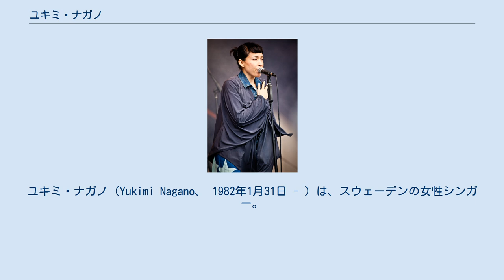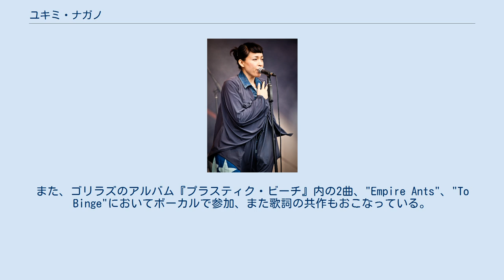ユキミ・ナガノ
ユキミ・ナガノ（Yukimi Nagano、 1982年1月31日 - ）は、スウェーデンの女性シンガー。
ヴェストラ・イェータランド県、ヨーテボリ市出身の日系スウェーデン人。
 スウェーデンのヴェストラ・イェータランド県ヨーテボリ市に生まれる。
父親が日本人（インテリアデザイナー）で母親がスウェーデン系アメリカ人のハーフ。
母親の影響でアメリカン・フォーク・ミュージックを耳にする環境で成長したが、彼女は好んでR&Bをいつも聴いていたという。
 その後、マグナス・ジングマークとオスカー・シモンソンによって結成された2人組エレクトロニカ・ジャズ・ユニットであり、世界中に北欧ジャズブームを広めた、クープにシンガーとして参加。
 2003年には、彼女の高校時代の友人、エリック・ボダン（ドラム）、フレドリック・ヴァリン（ベース）、ホーカン・ ヴィレーンストランド (キーボード)によって結成されたヨーテボリを拠点としたバンド、リトル・ドラゴンにシンガーとして加入。
またエリック・ボダンと共に、ホセ・ゴンザレスとライブで競演している。
また、ゴリラズのアルバム『プラスティク・ビーチ』内の2曲、"Empire Ants"、"To Binge"においてボーカルで参加、また歌詞の共作もおこなっている。
 2004年には、クリストファー・ベルグによるアシッド・ジャズ・ハウスミュージックプロジェクト、ヒルドが発表したアルバム『Movin'On』に収録のナンバー、"I Love You My Hope"、"Fading Blues"の2曲にシンガーとして参加。
"I Love You My Hope"はJ-WAVEの各番組内で、幾度もオンエアされ、同J-WAVEにて日曜午後1時より放送中のカウントダウン番組、「TOKIO HOT 100」で最高24位を記録している。